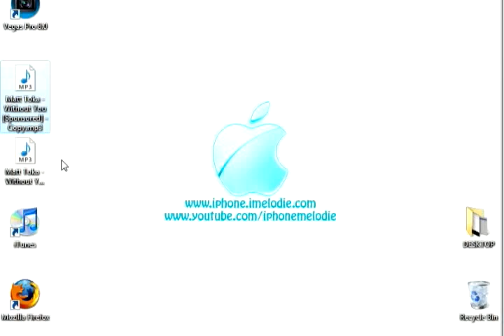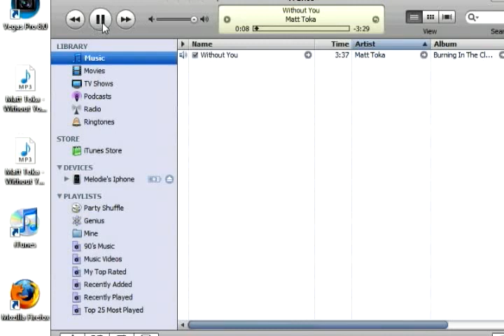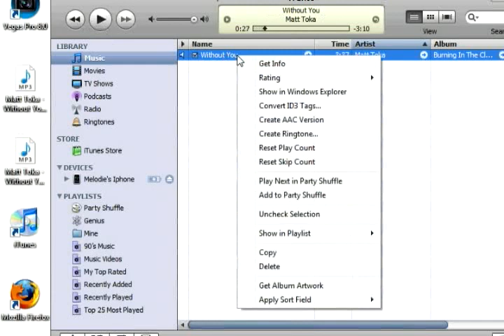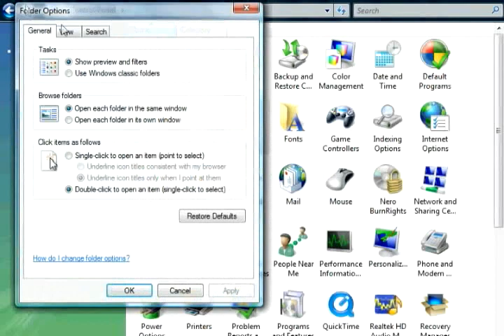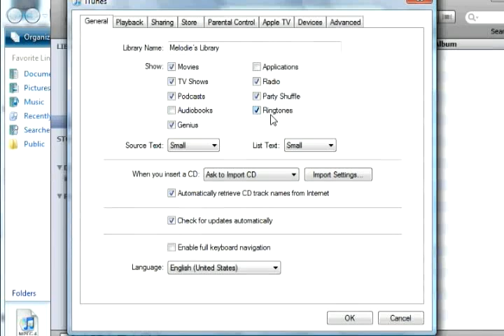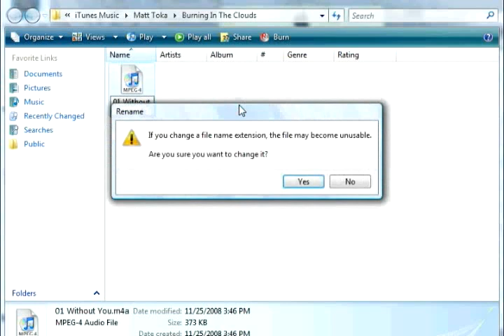How to make FREE custom ringtones for your iPhone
**Sorry about my voice. I'm currently suffering from a killer cold =P **

Here's an easy way to make FREE custom ring tones for your iPhone using iTunes.

STEP 1: Copy the Mp3 file that you want to make into a ring tone and paste it to your desktop. (the reason you do this is to avoid changing the original file.)

STEP 2: Drag the copied mp3 file into your iTunes in the 'music' section under 'Library'.

STEP 3: Listen to the song to determine what time frame you want your ring tone. ( I prefer to write it down on paper or use word or notepad to jot this info down. )

STEP 4: Right click the song title and go to 'Get Info'...Once there go over to the 'Options' tab and under that tab it says 'start' and 'end' time. Make sure both of those are checked, and be sure to enter the start time and finish time you wrote down that you wanted your ring tone.Press 'OK'

STEP 5:Go back to the song and right click it again. This time go to down to 'convert to AAC' or something along those lines. ( Selecting this should make a copy of the song with the seconds that your ring tone is for. )

STEP 6: Right click the copy that was just made that was seconds long and go to 'open in windows explorer'. ( you should see an mpeg4 file and it should say thesongtitle.m4a )
***IF IT DOESNT SAY .M4A AND IT ONLY SAYS THE NAME OF THE SONG, PLEASE WATCH THE VIDEO TO SEE HOW TO FIX THAT***
Once it says .M4A I want you to right click the file and click 'rename'. Change the last letter of .m4a and change it to .m4R ( If you did it right it should have changed the mpeg4 file to a ring or ringtone file. )

STEP 7: Go back to iTunes and click the 'ringtones' section under 'Library'.

***IF YOU DONT SEE RINGTONES UNDER LIBRARY ON THE LEFT HAND SIDE OF iTUNES, PLEASE WATCH THE VIDEO. IT WILL SHOW YOU HOW TO FIND IT***

STEP 8: Drag and drop the ringtone file into the 'ringtone' section in iTunes.

ONCE YOUVE DONE THAT, SYNC YOUR iPHONE THE SAME WAY YOU WOULD WHEN ADDING MUSIC, VIDEOS, ETC.

The song I used was by an amazing artist named Matt Toka called Without you. You can check out him and his music at

HEART Melodie
xoxo